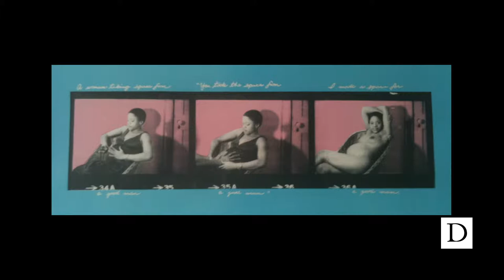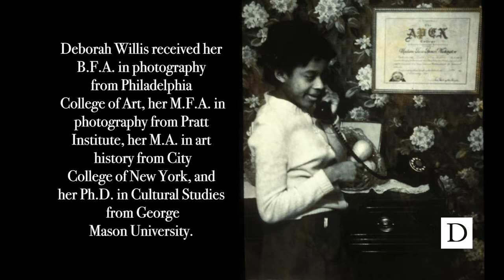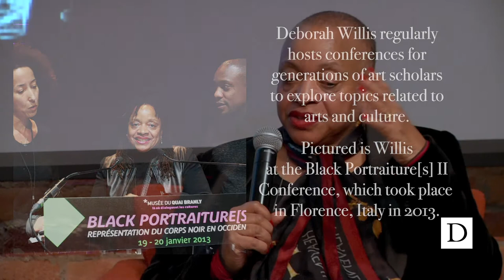Deborah Willis | On Her Life's Work & "Picturing Us"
Dr. Deborah Willis, photographer and historian, visited the From Slavery to Freedom Lab at the FHI on the 25th anniversary of “Picturing Us: African American Identity in Photography” (The New Press, original publication 1994).
In conversation with lab co-director Dr. Jasmine Cobb, Dr. Willis reflected on her relationship to photographs and artworks, from family photographs of growing up in her mother’s beauty shop to “Sometimes I See Myself in You,” a portrait by her son, artist Hank Willis Thomas, which merges her face with his.
Dr. Willis narrated her body of work since the publication of “Picturing Us,” as she continued to explore topics of beauty, black portraiture, and photographic history. Dr. Willis called her more recent book, “Posing Beauty” (W. W. Norton & Company, 2009), “central for me.” It was “the culmination of the beginning of ‘Picturing Us,’ in thinking about ways we can look at beauty.”
Dr. Deborah Willis is University Professor and Chair of the Department of Photography & Imaging at the Tisch School of the Arts at New York University and has an affiliated appointment with the College of Arts and Sciences, Department of Social & Cultural, Africana Studies, where she teaches courses on Photography & Imaging, iconicity, and cultural histories visualizing the black body, women, and gender.

Editing and color correction by Nonnie Egbuna, T'20.